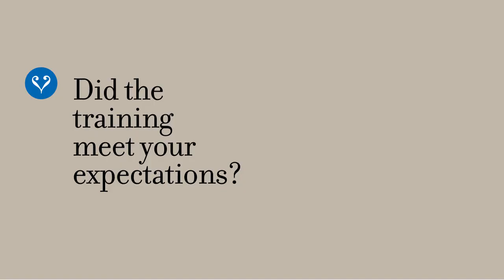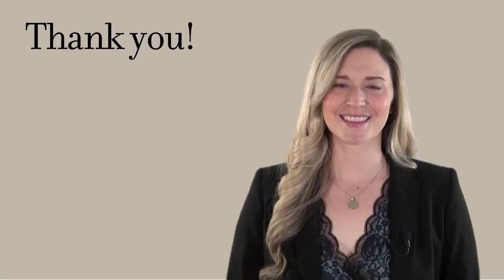Emily Post Wedding Etiquette for Professionals - In their own words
Hear what it was like to attend The Emily Post Institute Wedding Etiquette for Professionals training seminar.